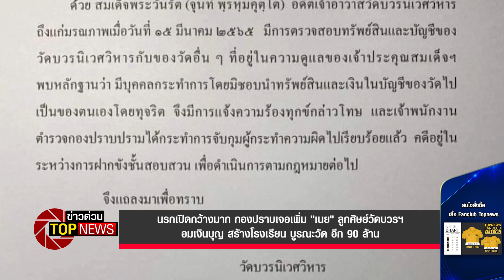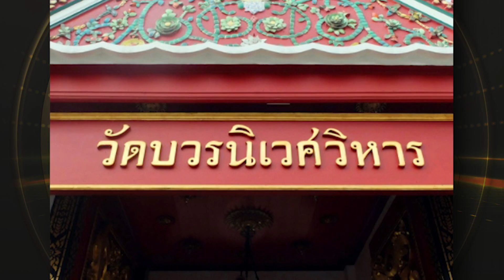กองปราบเจอเพิ่ม "เนย" ลูกศิษย์วัดบวรฯ อมเงินบุญ สร้างโรงเรียน บูรณะวัด อีก90ล้าน | ข่าวด่วน | TOP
นรกเปิดกว้างมาก  กองปราบเจอเพิ่ม "เนย" ลูกศิษย์วัดบวรฯ  อมเงินบุญ สร้างโรงเรียน บูรณะวัด อีก 90 ล้าน

โฆษณาติดต่อ